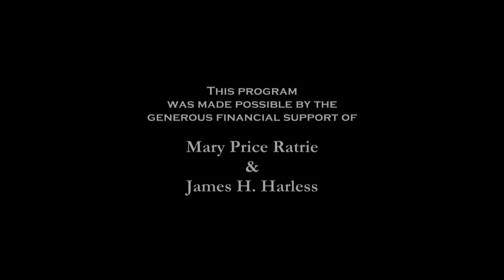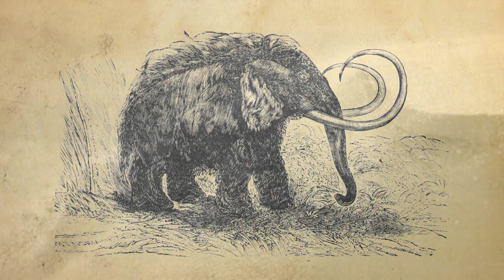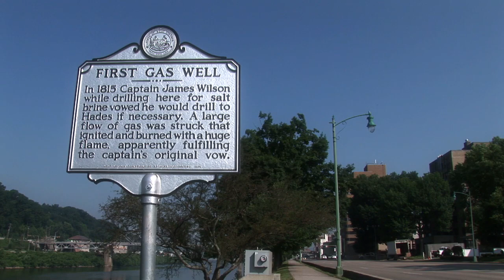The Great Kanawha: An American Story PART ONE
This is the first part of a history of the Great Kanawha River in West Virginia, USA.  Part One covers early history, European settlement and the beginning of industrialization. The Great Kanawha River played an important role in the development of America.